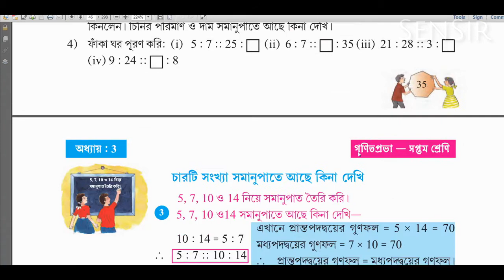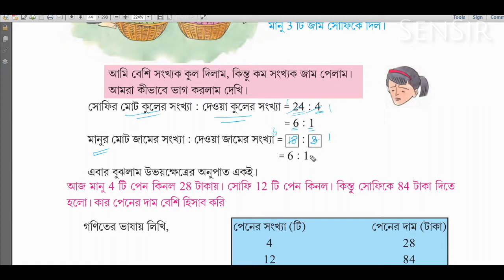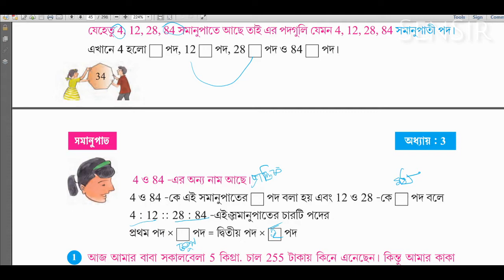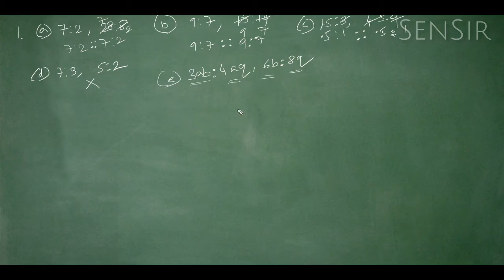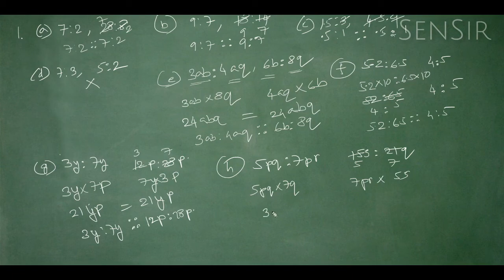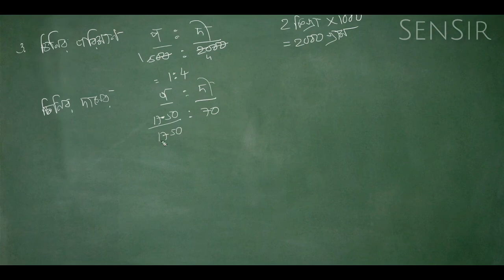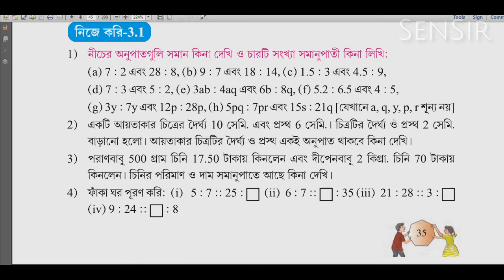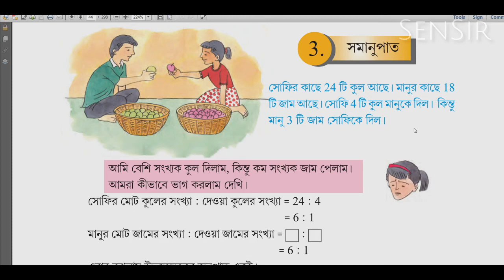Nije Kori 3.1 & Nije Kori 3.2 Class 7 - নিজে করি ৩.১ ও ৩.২ সপ্তম শ্রেণী - WB Board - SenSir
Recommended Home Studio Gadgets:

1. Tascam TM-80 Studio Condenser Microphone
2. Pop Filter for Mic
3. Behringer U-PHORIA UM2 2 x 2 Audio Interface with USB
4. OneOdio Professional Studio Monitor Headphones
5. All-in-one Studio Set-up

Nije Kori 3.1 Class-7 & Nije Kori 3.2 Class-7 - নিজে করি ৩.১ এবং নিজে করি ৩.২ সপ্তম শ্রেণী (ভাগ-২) অধ্যায়ের গণিতপ্রভা-র -র অঙ্কগুলো সেনস্যারের কাছে  বাংলা ভাষায় ভালো করে বুঝে নাও।

Learn (VII)  W.B. Maths Chapter Nije Kori 3.1 and Nije Kori 3.2 Class-7 from SenSir in Bengali language